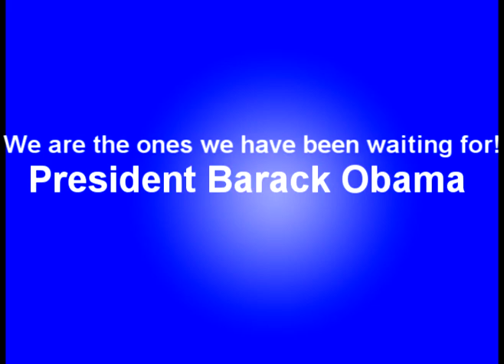Videos from OFA-MA Grassroots Organizing Forum (Sarah-Ann Shaw )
Sarah-Ann Shaw introduces the first panel. Sarah Compton, Marshall Ganz, Juan Leyton, Ethan Winn and Alan Khazei talked about harnessing the Obama Grassroots Movement.